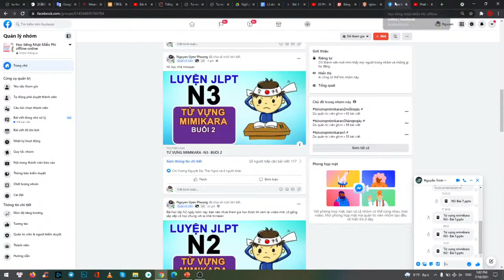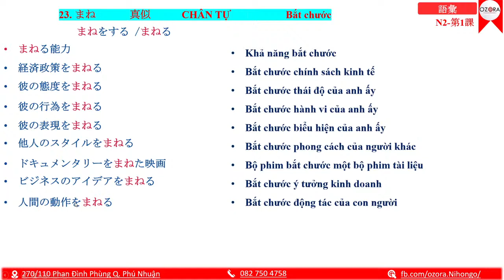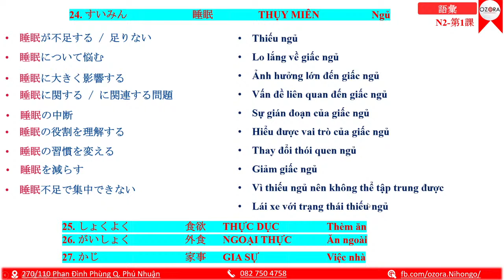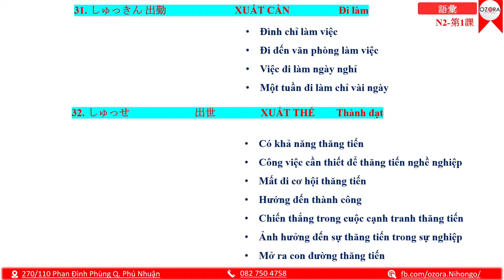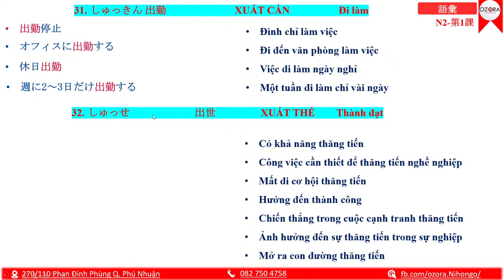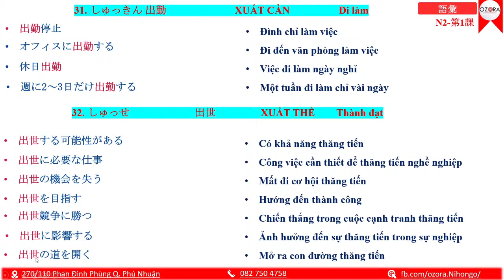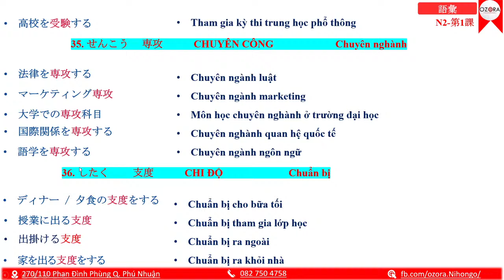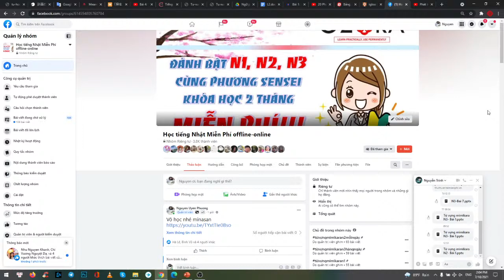TỪ VỰNG MIMIKARA - N2 - BUỔI 2